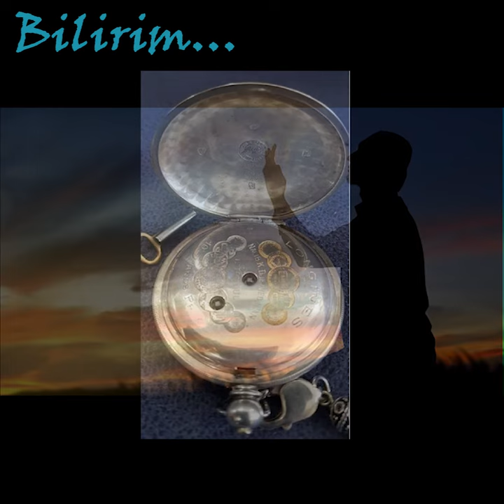Bir Saat Arkası